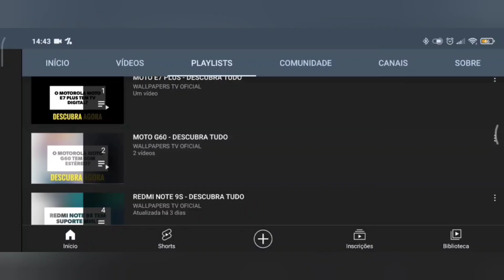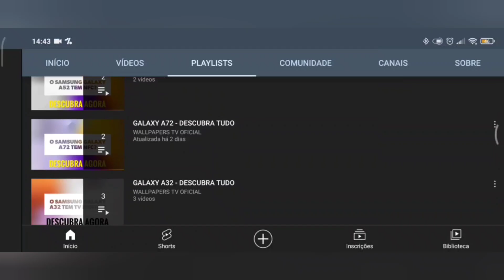🔴 O IPHONE 16 PLUS TEM TELA OLED? 120Hz?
No vídeo de hoje respondo se o IPhone 16 Plus tem suporte para a tecnologia da tela oled, e a resposta é sim. O IPhone 16 Plus tem suporte para a tecnologia da tela oled, assim a tela tem cores vivas e saturadas, e a tela tem taxa de atualização de 60Hz.